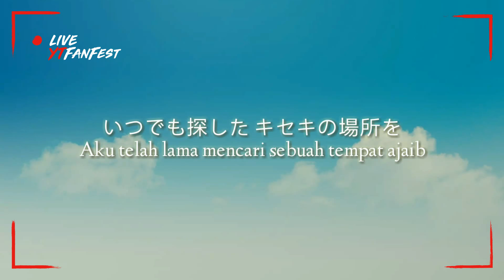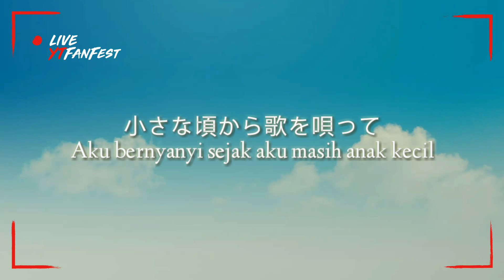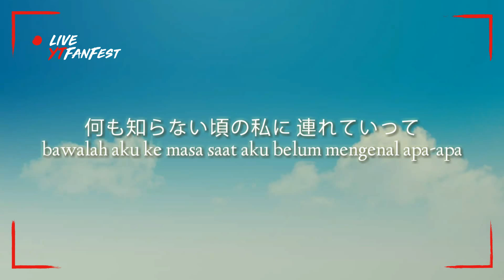MEMORIES By Maki Otsuki (One Piece ED1) indonesian translate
Saya membuat ini karena saya sangat menyukai lagu ini ,klo ada kata2 dr video lirik diatas yg kurang cocok mohon maaf :)
thanks :)

One piece Ending theme 1
MEMORIES
MAKI OTSUKI

小さな頃には 宝の地図が
Chiisana koro ni wa takara no chizu ga
Saat aku masih seorang anak kecil, sebuah peta harta karun
頭の中に浮かんでいて
Atama no naka ni ukandeite
selalu terbayang di dalam pikiran ku.
いつでも探した キセキの場所を
Itsudemo sagashita kiseki no basho o
Aku telah lama mencari sebuah tempat ajaib.
知らない誰かに 負けないように
Shiranai dareka ni makenai you ni
Berharap tak akan kalah dari seseorang yang tak ku kenal.

今では
Ima de wa
Namun sekarang,
ほこりだらけの毎日
hokori darake no mainichi
Hari-hari ku penuh dengan debu.
いつの日か
Itsu no hi ka
Entah sejak kapan
すべての 時に身を委せるだけ
Subete no Toki ni mi o makaseru dake
Aku hanya menyerahkan semuanya pada sang waktu.

もしも世界が変わるのなら
Moshimo sekai ga kawaru no nara
Seandainya dunia ini berubah,
何も知らない頃の私に 連れていって
Nani mo shiranai koro no watashi ni Tsurete itte
bawalah aku ke masa saat aku belum mengenal apa-apa.
思い出が色あせないように
Omoide ga iro asenai you ni
Agar kenangan ku tak perlahan-lahan menghilang.

小さな頃から歌を唄って
Chiisana koro kara uta o utatte
Aku bernyanyi sejak aku masih anak kecil.
夢見る心あたためてた
Yume miru kokoro atatameteta
Untuk memberi kehangatan pada hati ku yang penuh impian.
みんなで真似した秘密のメロディー
Minna de maneshita himitsu no merodii
Melodi rahasia yang ditiru oleh semua orang.
今度は上手に聞こえるように
Kondo wa jouzu ni kikoeru you ni
Kali ini kita dapat memperdengarkannya dengan lebih baik.

今では
Ima de wa
Namun sekarang,
ため息ついてばかりで
tameiki tsuite bakari de
Aku terus berkeluh kesah.
誰もまだ本当の
Dare mo mada hontou no
Tak seorang pun dari kita
夢さえつかめないまま
Yume sae tsukamenai mama
dapat menggapai impian yang sesungguhnya.

もしも時代が戻るのなら
Moshimo jidai ga modoru no nara
Seandainya waktu berputar kembali,
涙を知った頃の私に連れていって
Namida o shitta koro no watashi ni tsurete itte
bawalah aku ke masa saat aku tahu apa itu air mata.
せつなさが追いつかないように
Setsunasa ga oitsukanai you ni
Agar kesedihan ini tak membelenggu ku.

連れていって
Tsurete itte
Bawalah aku kembali.